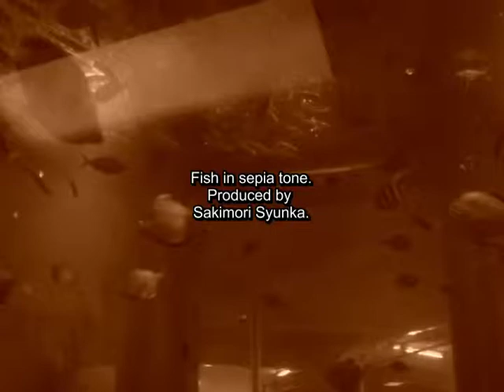Fish in sepia tone